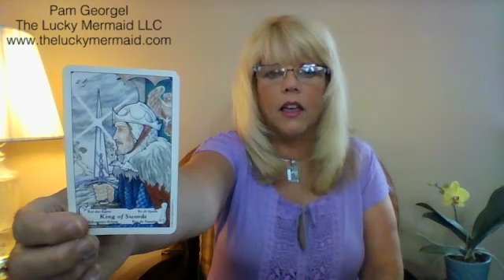Pisces Psychic Tarot Reading For June 2016 By Pamela Georgel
To purchase my Mid Year Psychic Tarot Readings for your sign for June